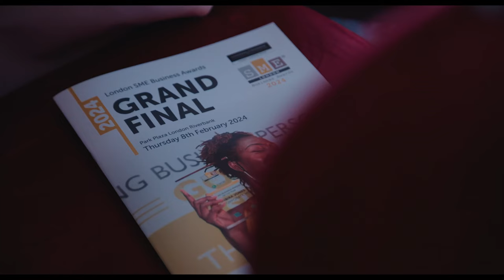Event Highlights London Chamber of Commerce and Industry SME London Business Awards 2024